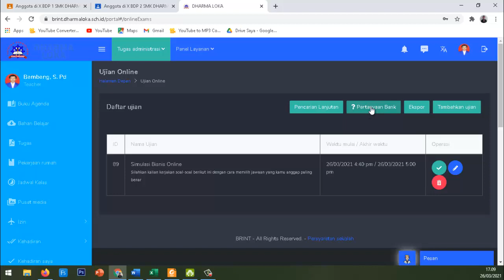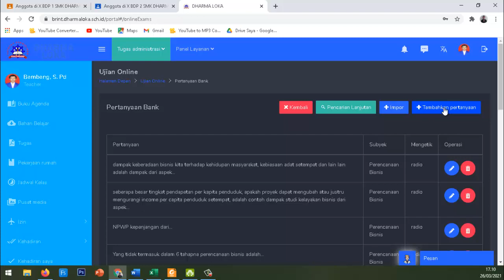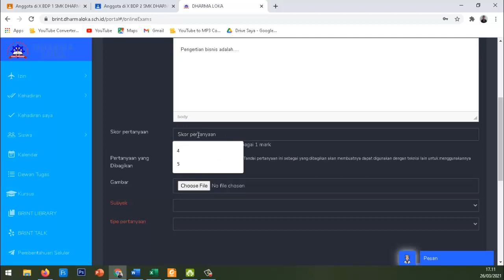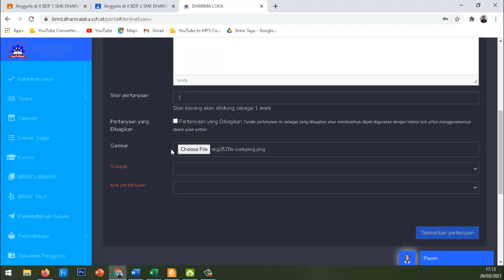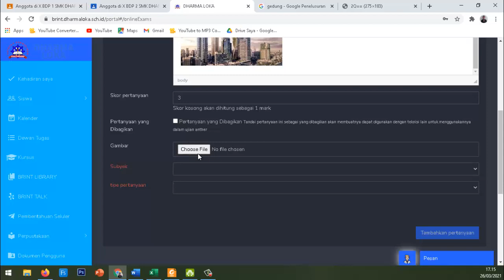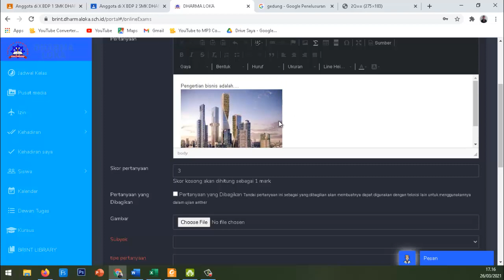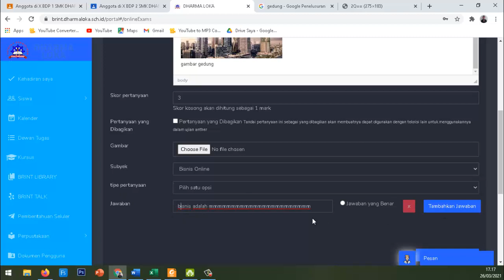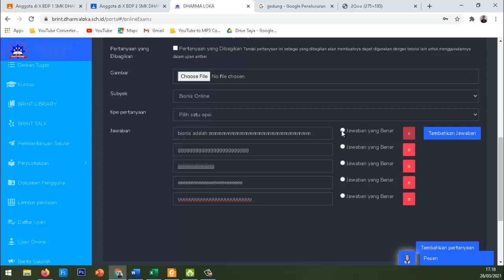BRINT - Cara membuat soal ujian (untuk guru)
bagi para guru yang ingin membuat soal ujian, simak dulu penjelasanya ya